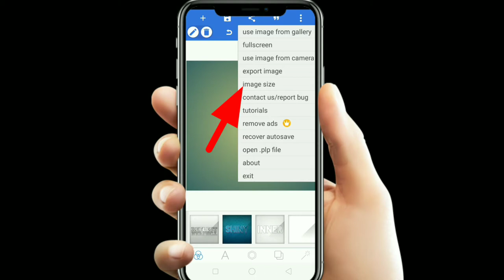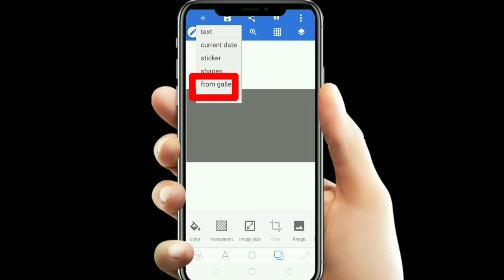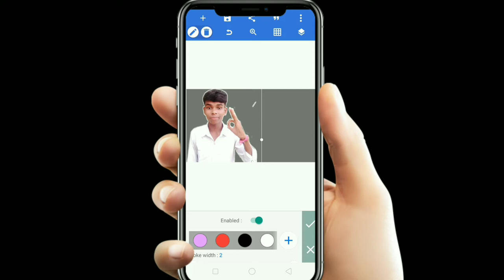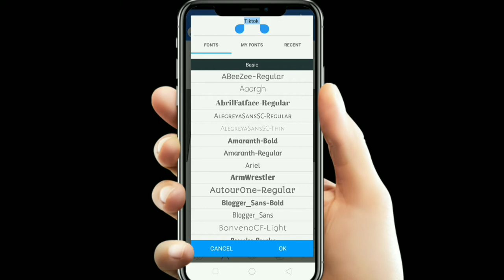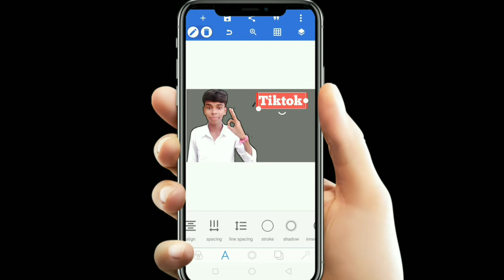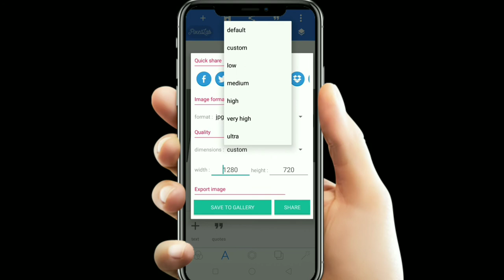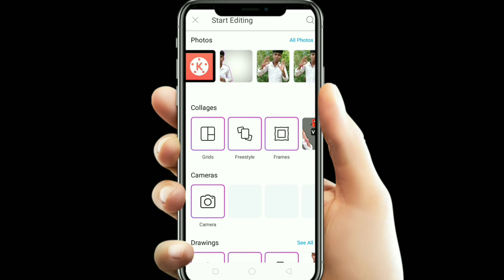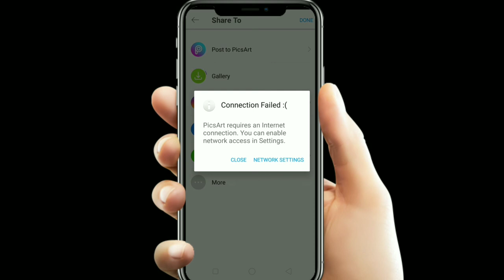How To Make Thumbnail For Youtube Videos On Android🔥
How To Make HD & Attractive Custom Thambnail For Youtube On Android

custom Thumbnail#matajitechnical

1.How to make youtube thumbnail.
2.How to make youtube thumbnail on Android.
3.Make youtube thumbnail.
4.How to make hd youtube thumbnail.
5.How to make attractive youtube thumbnail.
6.How to meke thumbnail.
7.How to make hd & attractive thumbnail.
8.YouTube thumbnail.
9.How to set youtube thumbnail.
10.How to make youtube videos thumbnail.
11.How to make custom thumbnails on youtube 2020.
12.Custom youtube thumbnail.
13.Custom youtube thumbnail maker.
14.Make youtube thumbnail.
15.How to make hd youtube thumbnail.
16.How to make attractive youtube thumbnail.
17.How to meke thumbnail.
18.How to make hd & attractive thumbnail.